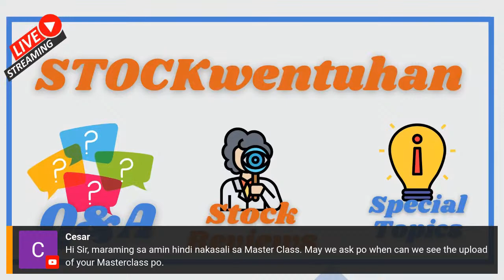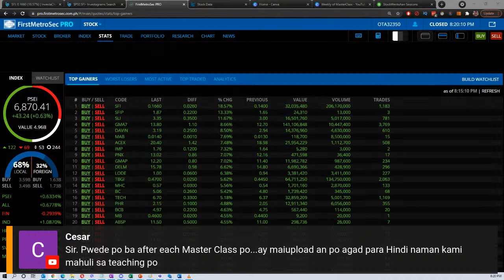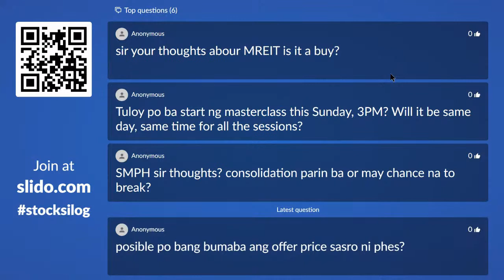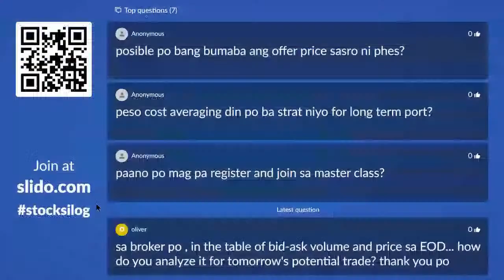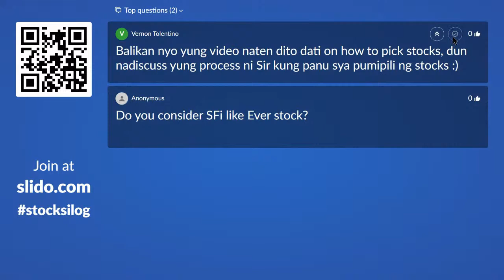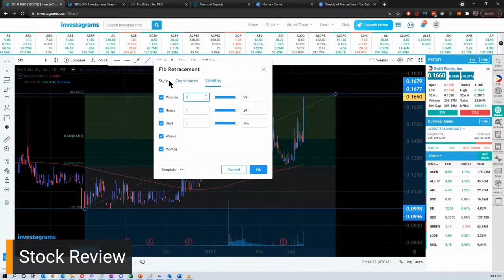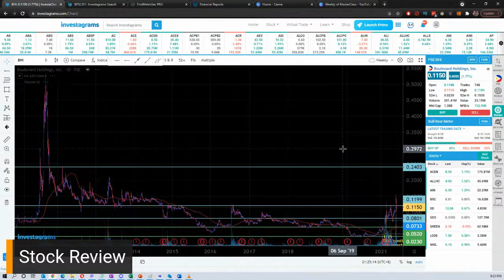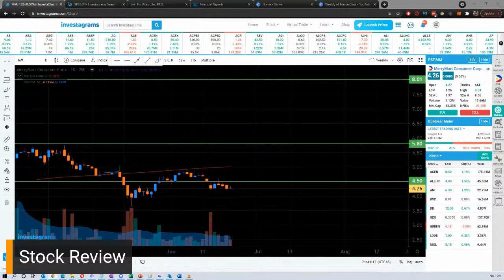StockWentuhan Sessions | June 22, 2021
StockWentuhan is am MWF live session program here in StockSilog where we talk about stocks review, special topics, snippets, theories, concepts that can help you in your stock market investing or trading journey.

Let's poll your stock requests in advance. I'll prioritize the list from the poll during our our stock review.

Have questions? Or wanted to upvote a question?

We're simultaneously Live in both Facebook and Youtube!